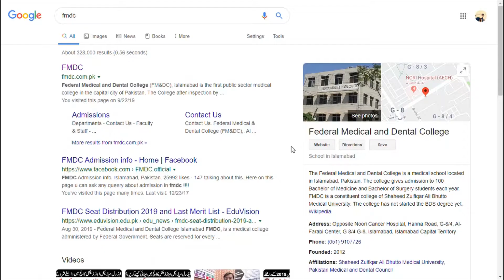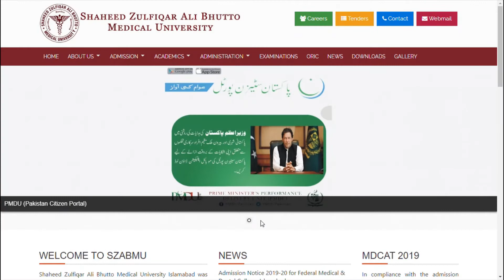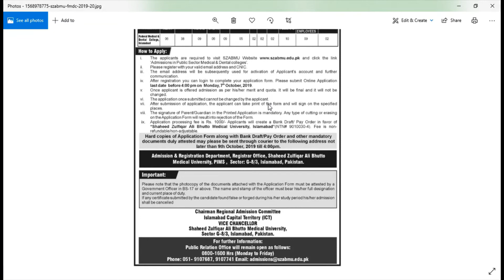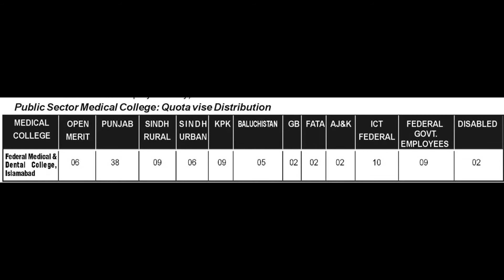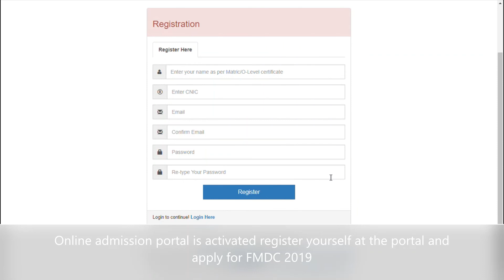FMDC Admission Started/Admission Schedule & Procedure/Medical Education Updates/MDCAT Latest News